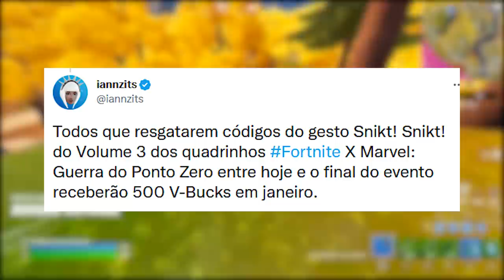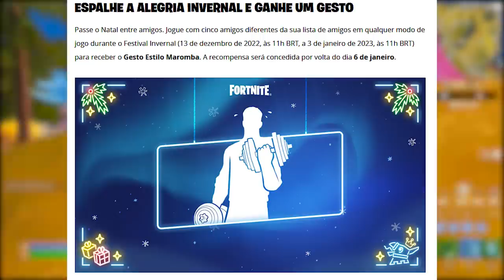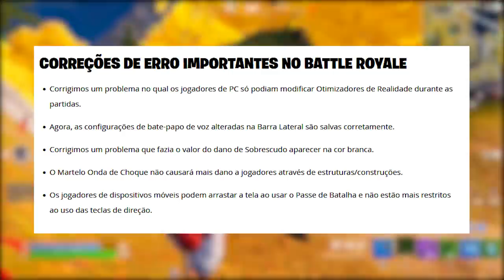FORTNITE - 500 V-BUCKS GRÁTIS, GESTO BÔNUS e MAPA NEVE?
Fala gurizada, nesse vídeo comento sobre v-bucks grátis no Fortnite, gesto bônus e mais. Espero que gostem :)

Programa para editar: Adobe Premiere